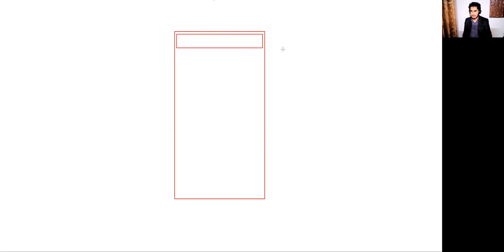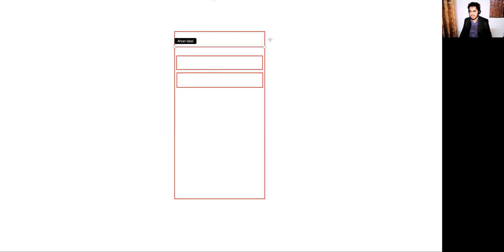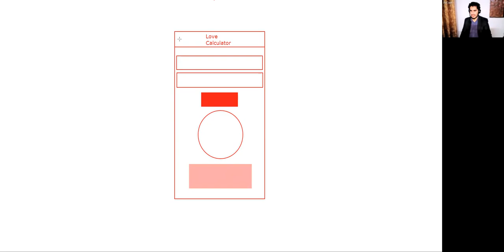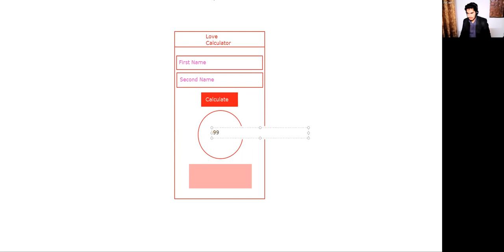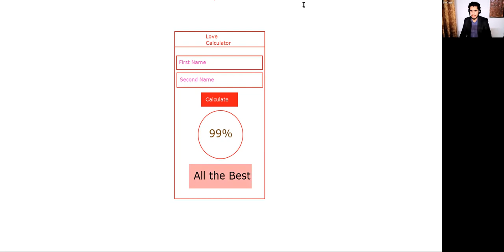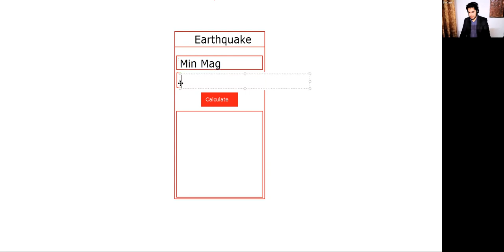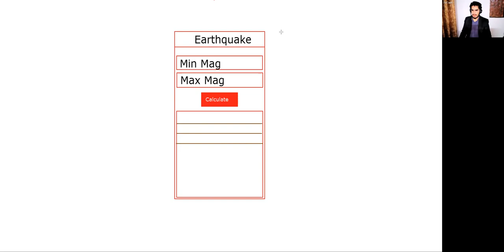RN 02-07-03 Make Love Calculator & Earthquake Applications as an Assignment Task